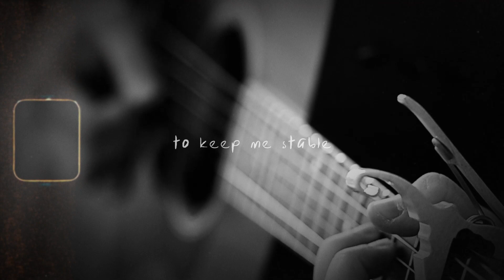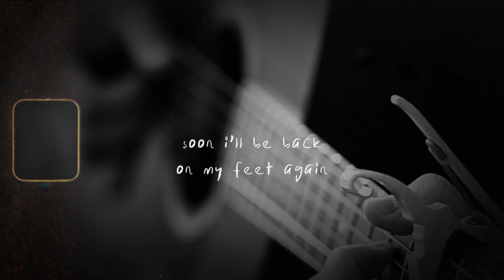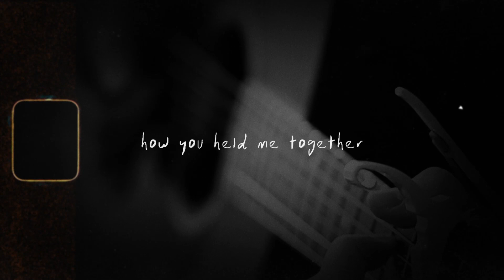Gavriel - hold me together - official lyric video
'hold me together' by Gavriel is out everywhere

lyrics:
Head is heavy
Eyes are blurry
And I’m breathing harder than I ever have before
Tunnel vision
No clear decision
Nothing I’ve ever experienced before

And oh
You came to rescue me
From falling down directly on the floor

All that is left of me
Is in pieces I can understand no more

hold me together
Mmm mmm mmm
While I’m falling apart
Mmm mmm mmm
Won’t last forever
Soon I’ll be back on my feet again
And I’ll remember
How you kept me from falling apart

Mind is woozy
But your voice is soothing
But hard to hear over the buzzing in my ear
Bzzz
My legs unable to keep me stable
Hard to keep down the anxiety this year

hold me together
Mmm mmm mmm
Mmm mmm mmm
Won’t last forever

(Hold me together)
(I’m falling apart)
(Hold me together)
And I’ll remember

How you held me together
Mmm mmm
Mmm mmm
(Hold me together)
(Hold me together)